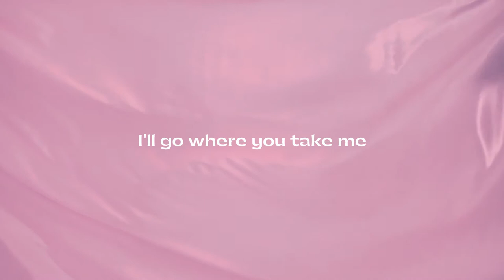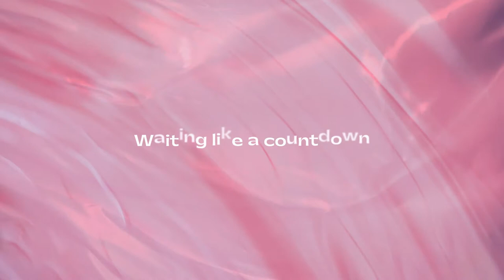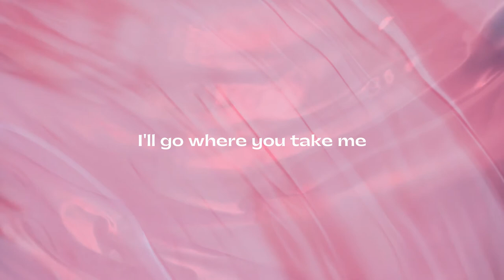Libby — Save Me (feat. Torvik) (Lyric Video)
LYRICS:
I've been feeling lately, maybe you could save me
Fix me till I'm breaking
I'll go where you take me
Am I just your slave now
Waiting like a countdown for this shit to play out
Has our story played out

It feels like a drug now
Twisted like a funhouse
But this isn't fun now
I block out every reason that I deserve my freedom
But I miss my freedom

Brush it off like it never happened
Like we never fell back into our habits
Like it wasn't all just madness
I do and I don't hope that you will go
Black and blue, yeah we're indigo
Back and forth in this ebb and flow
Can't trust the feelings, they come and go
Hearing both sides like we're stereo
Is this just the way it goes
Is this just broken trust
Is this love fade to lust
It's not what we discussed
Devotion and disgust
Now it's killing us both like a toxin
I'm addicted to the pain that we're lost in
Now we're burning in the fire that we started
How do we feel alive when we're heartless